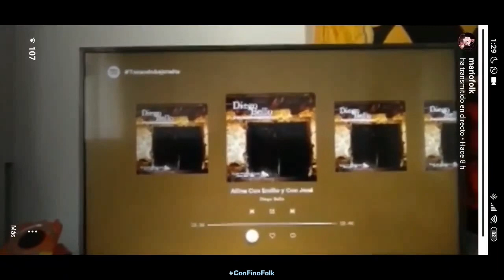T01-E03 ConFinoFolk con Diego Bello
Diego Bello nos acerca interesantes proyectos al ConFinoFolk, como los Pamplinas, Tocar Bajo Teito y multitud de labores didácticas de la música tradicional de León. 😽 Si deseas apoyar mi contenido, puedes invitarme a un café ☕ Muchas gracias